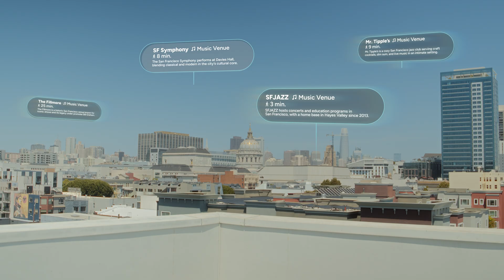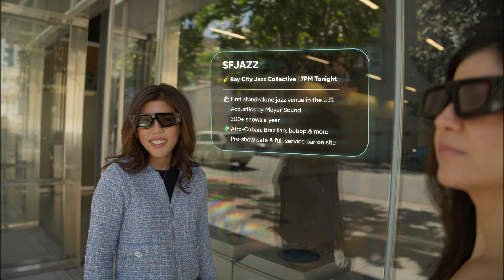Spatially Intelligent AI Agents powered by Peridot and VPS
At AWE 2025, Niantic Spatial unveiled an exclusive demo showcasing the magic when geospatial AI, VPS, and AR glasses meet. This demo was developed for Snap Spectacles and is powered by Niantic Spatial’s Peridot.

At AWE 2025, Niantic Spatial also announced their multi-year partnership with Snap to build a shared AI-powered map of the real world. This strategic partnership also includes a capital investment from Snap into Niantic Spatial.